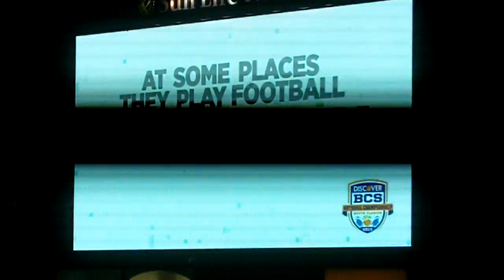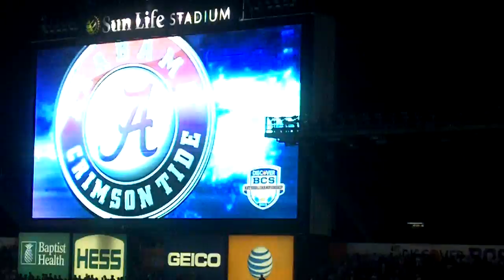2013 BCS Alabama Pregame Video Screen 1 of 2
Pregame Video Screen
#15 ROLL TIDE